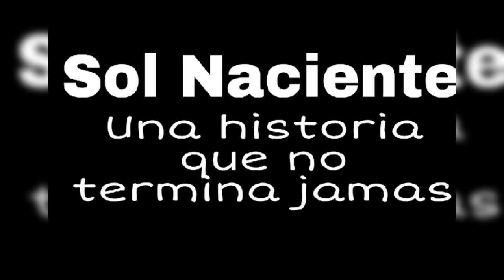Si nos quedara poco tiempo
Sol Naciente
No para